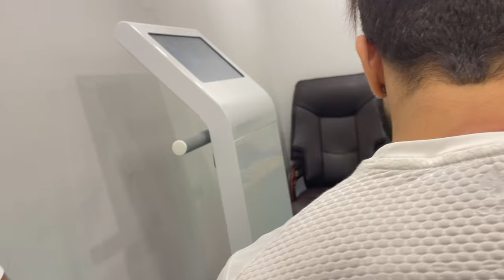How to Fix a Stiff Shoulder in Seconds (THIS WORKS!)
Hello my name is Dr.Jeetu Mishra indianchiropractor and this my channel through which I'm trying share my knowledge and information which I have gathered from my 17+years of practise.

Acctive plus chiropractic and physiotherapy centre

Delhi:
A-289, Basement, Defence colony, New Delhi-110024
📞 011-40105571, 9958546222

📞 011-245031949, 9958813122